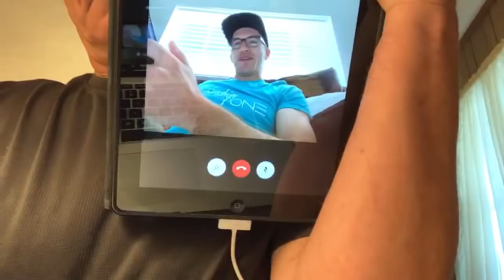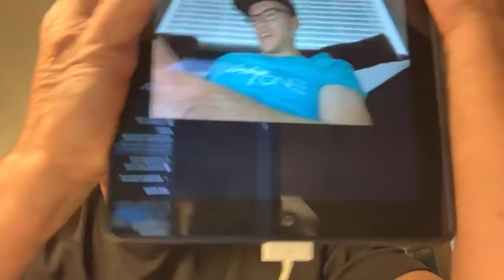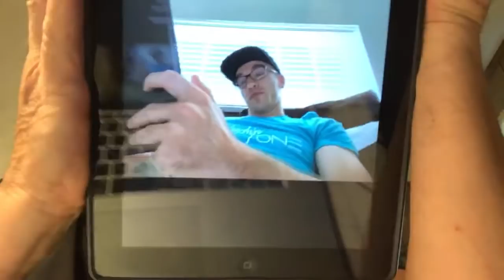Smoky Mountain Outpost @ one year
In this video, we have a live chat with the community about the year of 2019 and the beginning, current stages and the future of The Outpost. We continue to construct the cabin in the woods in the Smoky Mountains using both modern and traditional hand tools installing. It is coming along well and we hope you follow us through the complete building videos to the final stage of the cabin, outdoor forest kitchen, basecamp and future barn.

20" Axe
13" Hatchet
KIT PAGES: